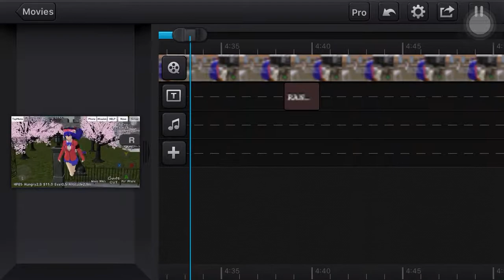Meet my schoolgirls simulator oc